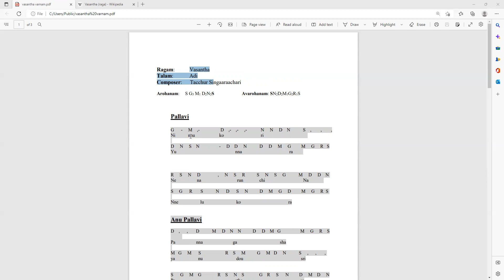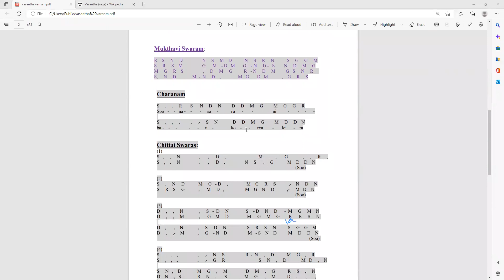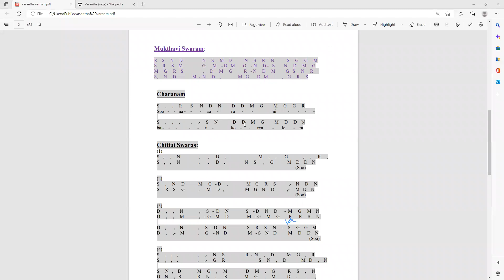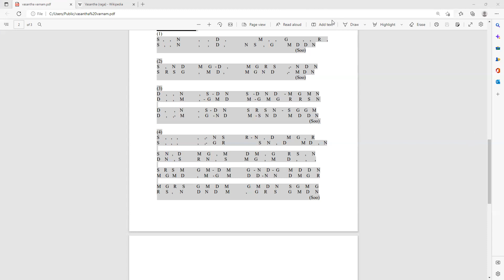Carnatic Music - vasantha varnam - ninne kori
vasantha varnam - ninne kori